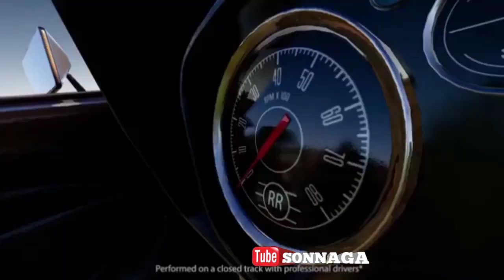segera hadir Mobil terbaru coupe RB | update terbaru pubg mobile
Channel ini berisi tips n tricks, seputar event, buka peti premium dan klasik , info yang akan hadir (leaks) dari game PUBG MOBILE.

Terima kasih karena telah berkunjung ke channel ini.
Jangan lupa untuk mengaktifkan LONCENG notifikasinya untuk dapat pemberitahuan di upload konten terbaru.
Karena kami berusaha memberikan tontonan yang menarik, informatif, dan pastinya inspiratif.

Sulap m16 jadi m416 Full auto

Tips dapat pesan obrolan unik terbaru
trik dapat uc gratis, premium CRATES hoki